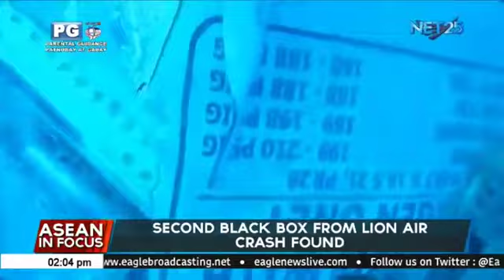Second black box from Lion Air crash found